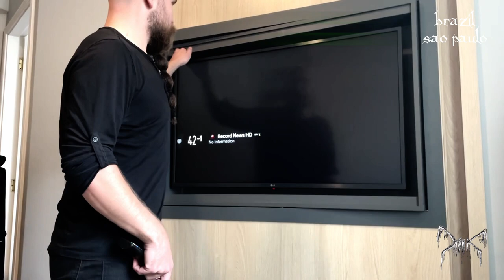MORK DOES SOUTH AMERICA 2022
A recap of the Latin American tour MORK did in September 2022.
Video edit by Espen Jamne Van Groningen.
Hails to: Tumba Productions, Photograve Management, William the tour papa, Skeletal Remains, Souldburn and YOU, THE LATIN AMERICAN SUPPORTERS.

(Merch, CDs, Vinyl and T-shirts)